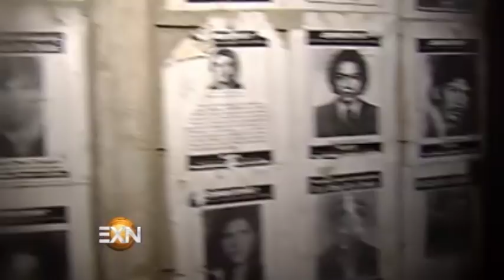IMPACTANTES IMÁGENES DE UNA FOSA COMÚN EN GUATEMALA